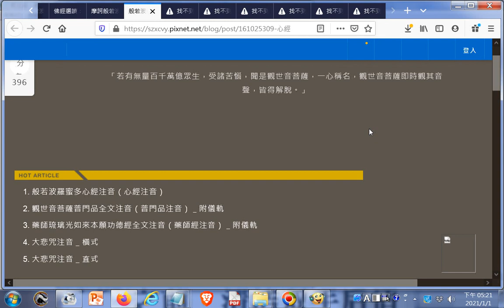佛經注音版 +大悲咒注音版下載--般若波羅蜜多心經注音（心經注音） +大悲咒注音橫、直書 +藥師經注音附儀軌+普門品注音附儀軌 @ Time waits for no one 痞客邦+網址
藥師琉璃光如來本願功德經全文注音（藥師經注音）＿附儀軌